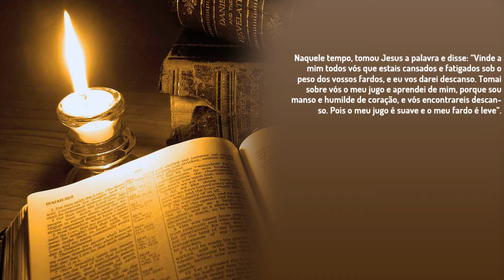Liturgia Diária "Verbum Domini" | 09.12.2020 | Tv Theotokos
[Quarta-feira da II Semana do Advento]

Queridos irmãos e irmãs, acompanhem diariamente a Liturgia com a nossa Comunidade!
Quer receber nossos vídeos da "WebTv Theotokos" diretamente em seu whatsapp?

Deus abençoe!